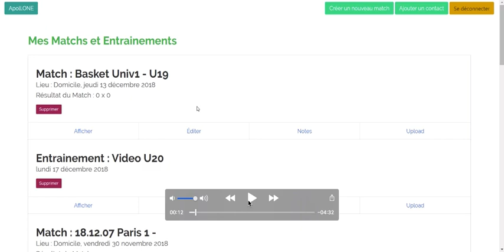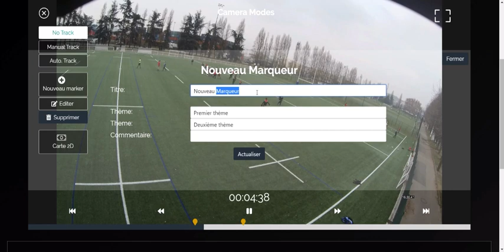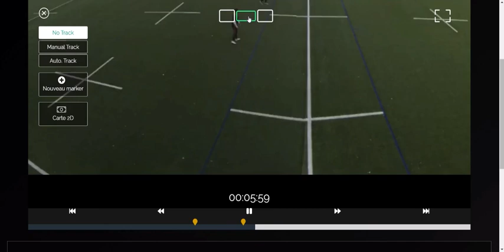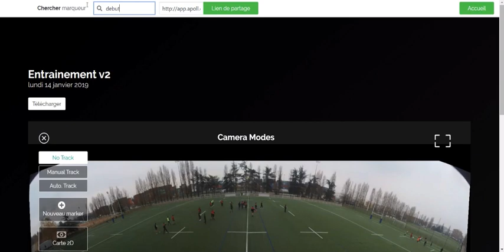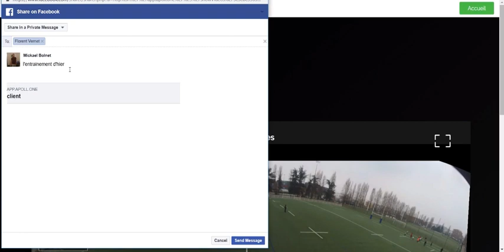🏉Voyez le Rugby sous un nouvel angle 🏉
FILMER 🤜 ANALYSER 🤜 PARTAGER

En tant qu’entraîneur, l'objectif est de faire progresser les joueurs pour pousser l'équipe vers le haut. Aujourd'hui le meilleur outil reste l'analyse vidéo.

Mais vous êtes dans l’incapacité de trouver un bénévole pour filmer correctement les matchs. Vue DesTribunes a développé et vend une caméra qui suit automatiquement le ballon pour filmer les matchs sans caméraman.

La caméra filme à 180 degré ce qui offre une vue panoramique sur le terrain et suit automatiquement l’action.

Filmer des matchs de football ⚽
Filmer des matchs de basketball 🏀
Filmer des matchs de Tennis 🎾
Filmer les match de rugby 🏉

👉Pour commander la caméra et la plateforme en ligne d’analyse vidéo sportive